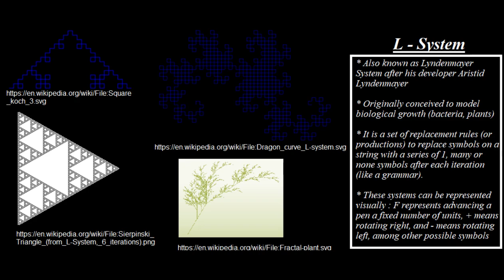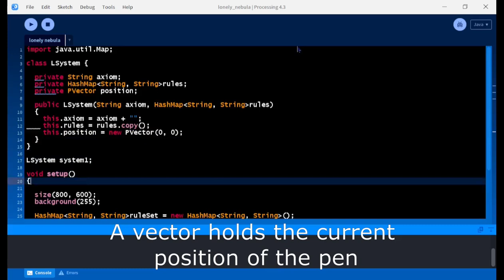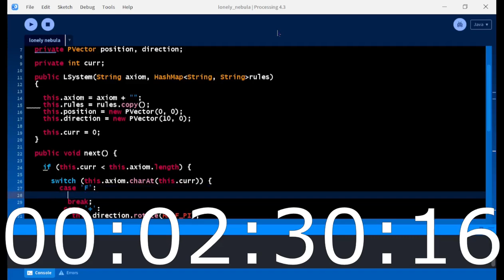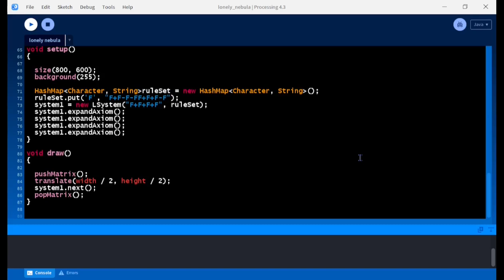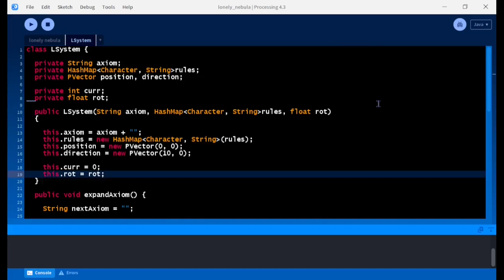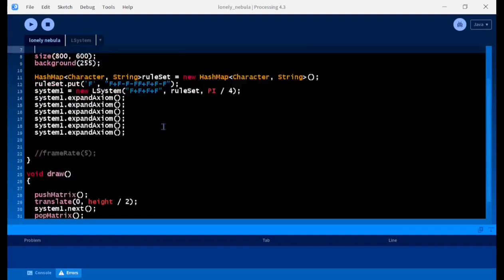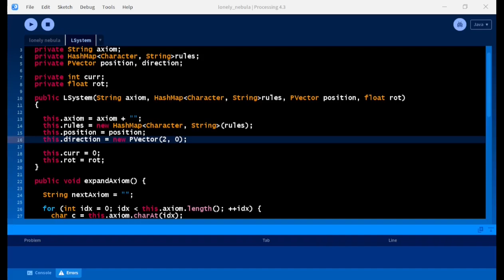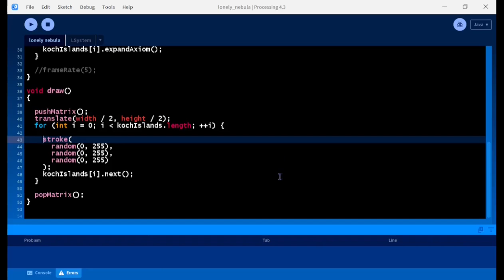Let's Make Some L-System Drawings - PART 1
An L-system or Lindenmayer system is a system where a set of symbols can be used to make strings, and a collection of rules that can replace each symbol into another sequence of symbols, starting from an initial "axiom" string, then, these symbols can be translated to a drawing. L-systems were created in 1968 by Hungarian biologist Aristid Lindenmayer. Originally made to model the growth of plants, L-Systems are used to model other living organisms and in generating graphics like fractlas.

We create a simple L-System interpreter and painter using Processing4, and then use it to generate some Koch Snowflakes.

00:00 Introduction
00:10 Creating the LSystem class
04:09 Implementing the next() method
05:08 Implementing the expandAxiom() method
08:12 First test run
09:50 Fixing the rotation mechanics
10:23 Drawing a snowflake
10:42 Moving the LSystem code
11:40 Drawing the first Koch Island test
15:11 Generating many Koch Islands
19:32 Extra improvements

More information about L-Systems can be found here